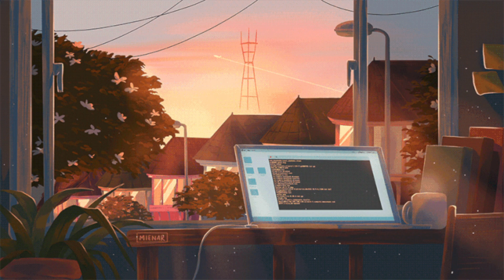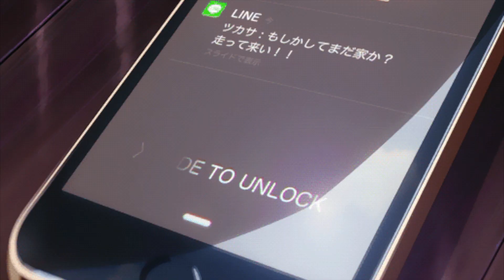satisfying aesthetic edit ☆ pt.1 quarantine ☆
Just a bunch of clips that are aesthetically pleasing with sounds.